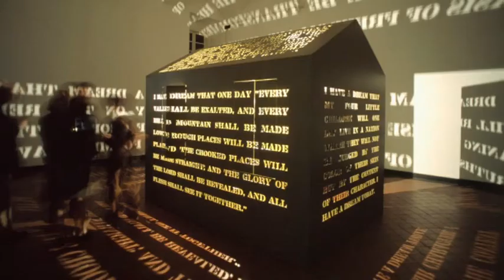Vittorio Corsini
incontro con Vittorio Corsini nel suo studio a Firenze
brano musicale di Sophie Usunier, Psychologia Balnearia (autorizzato dall'artista)